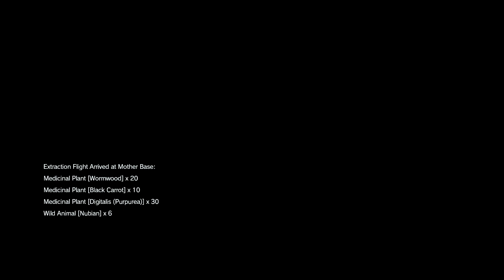#54 Metal Gear Solid V: The Phantom Pain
One of my Favorite games, because of Metal gear 5 I do plan to play the other Metal gear games as soon as I can. The FOX engine is one of the best engines out there I have played cant praise it enough. I hope you enjoy cuz I love this game.